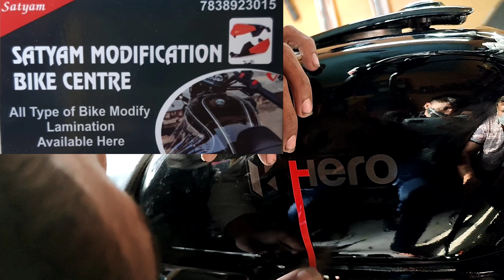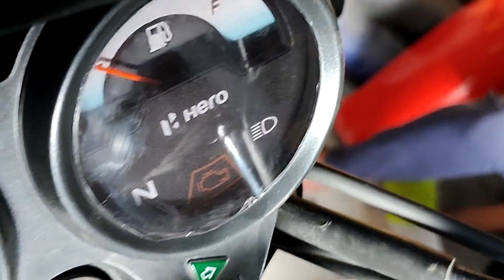Splendor Bike Full Smoke Lamination | Fully Modified Splendor bs6 | Future Garage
Splendor  Full Smoke Lamination | Fully Modified Splendor bs6 | Future Garage

Satyam modification bike centre address :-Amar colony nangloi extension delhi- 41